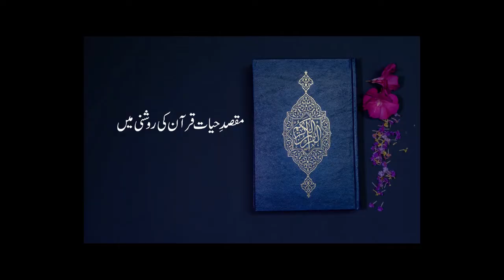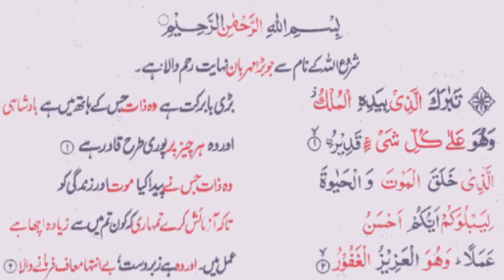Purpose of life in the light of Quran - Ramadan 2020- Urdu Podcast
In this video we will talk about why Allah created Life and Death and what is our pupose in this world.